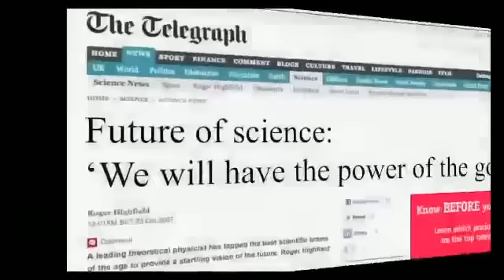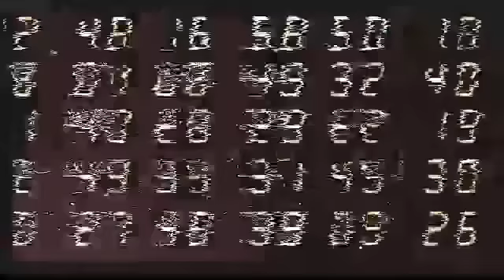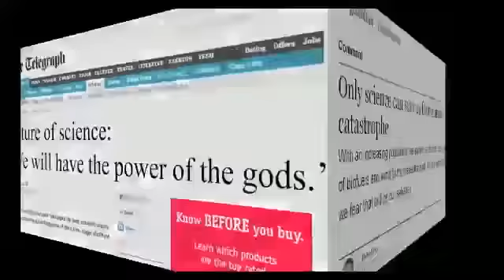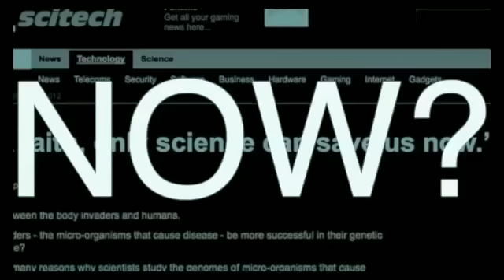In Science We Trust - Scientism Exposed Film Interview w⁄ Robbie Davidson on D13 LIVE!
Exposing the world's lies and Celebrate Truth! 2.0 Ep# 13 Nov 11 2016 w/ Robbie Davidson

☤ Scientism Exposed 📡 a "Science Falsely So Called" Documentary Film. Revealing the true Creator of creation.

What if there has been an agenda to keep people from the Truth of God? What if everything modern day science has taught you about your origins is wrong? Make no mistake; the very foundation of all of mankind’s “knowledge” depends on what is believed to be the Truth about the Origin of all that exists.  “Scientism Exposed” is the long-awaited documentary film uncovering the spiritual agenda and deception with the scientific worldview that many teach today as proven truth and fact.  Do you believe in billions or do you believe in the Bible?

To purchase the DVD, learn more about the film or get the latest news go

▪If you enjoy my work, I could use your support▪